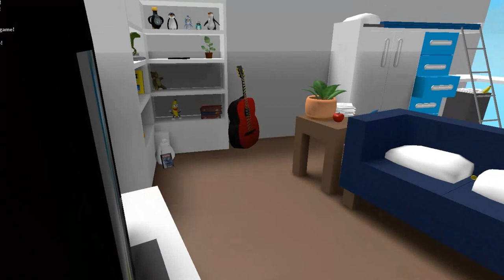Heidi Plays Roblox - Hide & Seek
Heidi plays Roblox
Hide & Seek